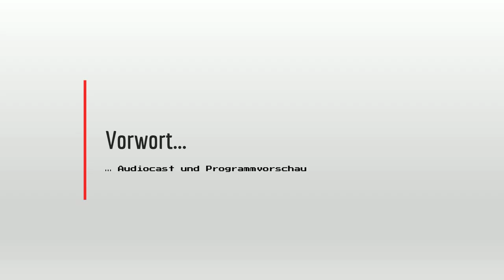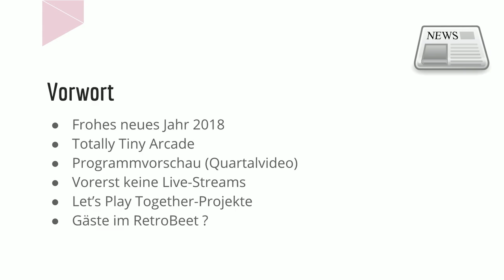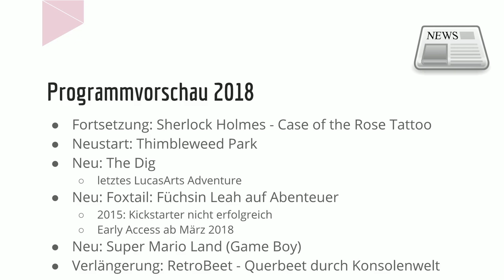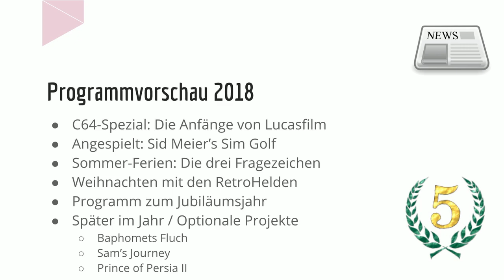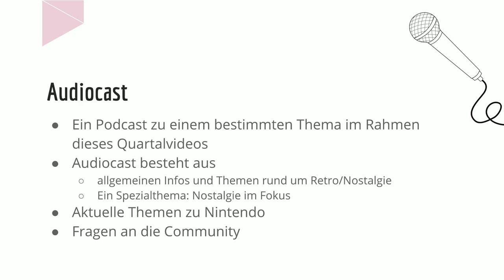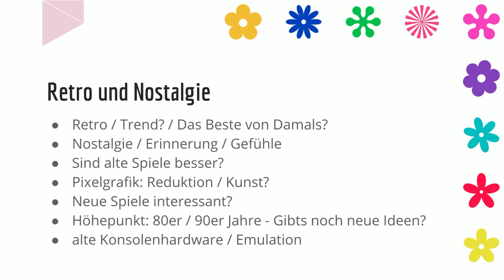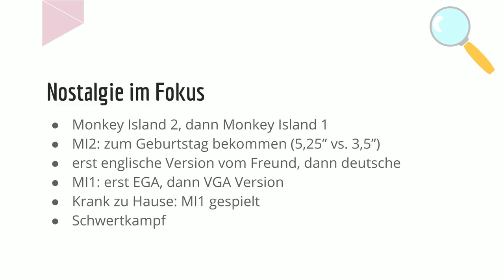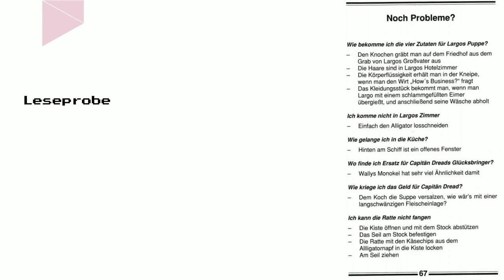AudioCast #18-02: Nostalgie oder Retro? | Programmvorschau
■ Audiocast 2018-02
□ Thema: Nostalgie oder Retro?

★RETROHELDEN★
› EST. 2013